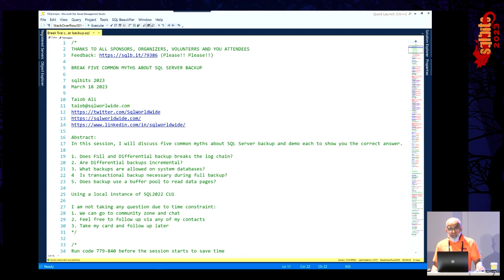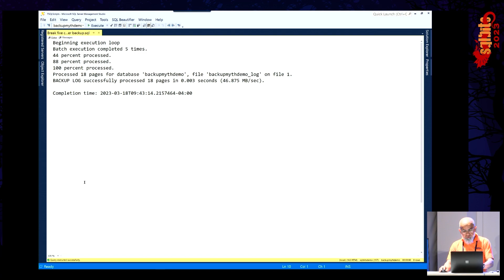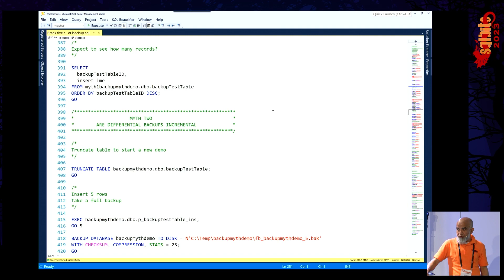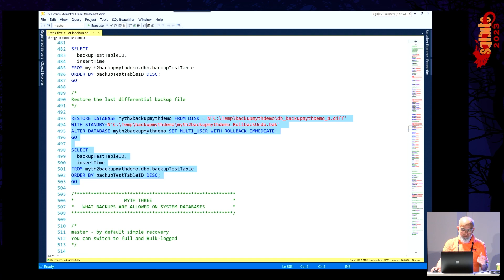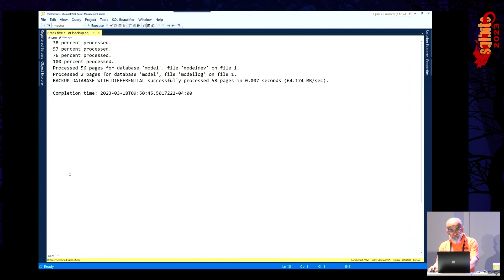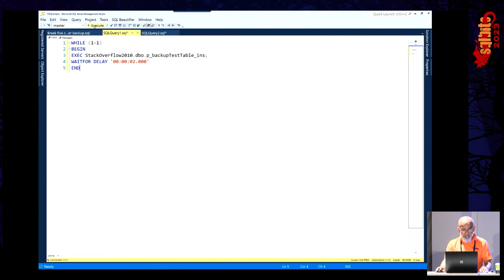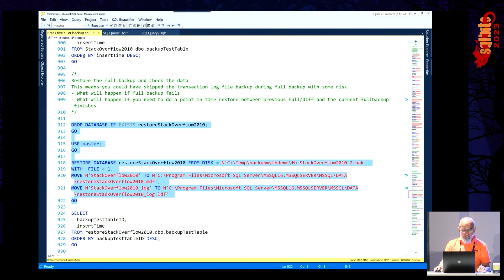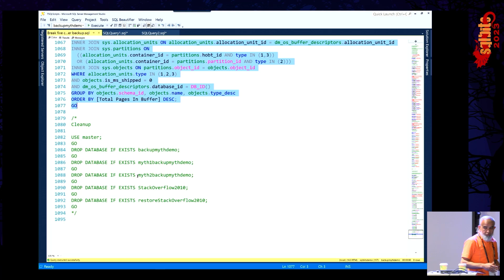Break five common myths about SQL Server backup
In this session, I will discuss five common myths about SQL Server backup and demo each to show you the correct answer.